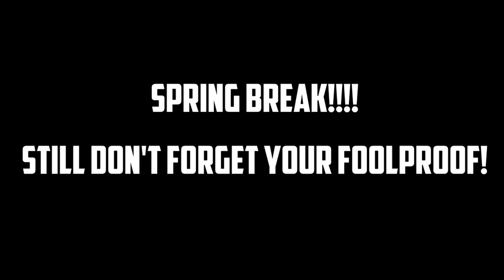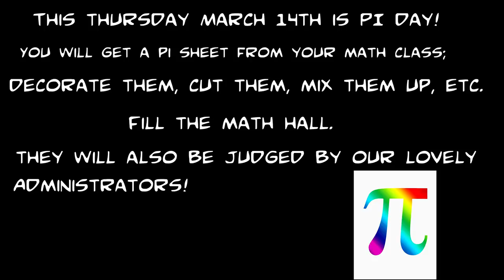The BEAT Ep 17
Intro 0:00, Pledges 0:07, Food Drive 0:43, Bathroom Passes Skit 1:02, Spring Break 1:44, Basketball Interview 1:55, Pi Day 2:47, Blooper 3:08.